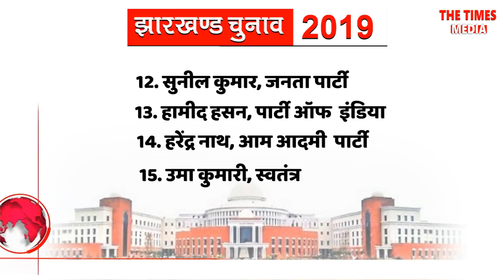36-बोकारो विधानसभा क्षेत्र के लिए नाम निर्वाचन की समीक्षा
सह- अनुमंडल पदाधिकारी चास शशि प्रकाश सिंह के द्वारा कुल 25 अभ्यर्थियों की सूची जारी की गई...

..बने रहे thetimesmedia.com और इसके Bokaro Times -YouTube Channel पर अपने आसपास की हर खबर के लिए | THE TIMES MEDIA – 24x7 Live News Channel

आप हमें The Times Media के Facebook Page पर भी देख सकते हैं